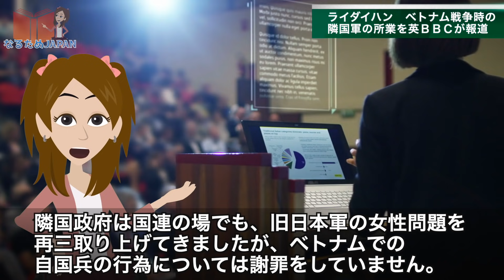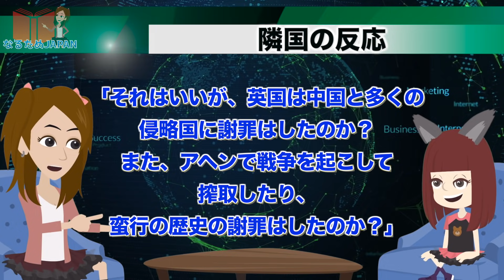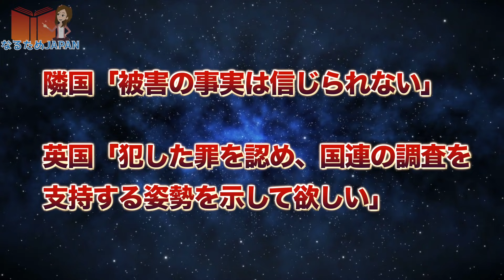イギリス「韓国は謝罪してない」ひた隠しにしてきた歴史の真実がバラされてしまった隣国の反応【なるためJAPAN】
「謝罪してますよ」イギリス「謝罪してない」お隣さんの黒歴史を欧米メディアが一斉暴露！日本への執拗な嫌がらせに、世界中から批判の嵐
あなたはこの話題についてどう思いますか？ぜひあなたの意見をコメント欄に書いて教えてくださいね。